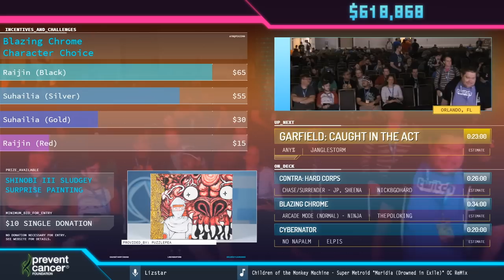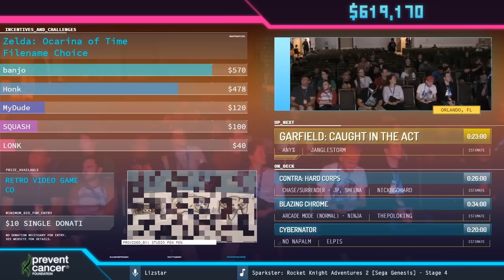Ghouls 'n Ghosts by Aquas and dosboxfalco in 19:29 - AGDQ2020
Runner introduction starts at 0:14
Run starts at 1:02
Blechy interviews """SPEED-RUNNER""" at 23:37
Couch commentary is provided by GliitchWiitch, ZedAhmad, Fred and Teleo1
Lizstar is host